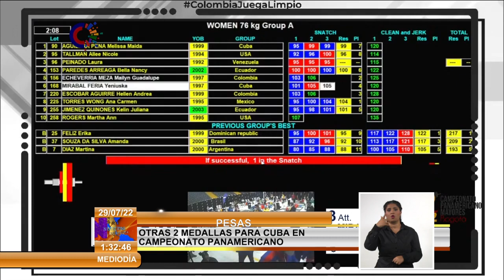Actualidad deportiva en Cuba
Con muy buen pie iniciaron los equipos cubanos la OlimpiadaMundialDeAjedrez en Chennai, India al vencer a sus respectivos rivales con relativa facilidad. En el torneo abierto, Cuba superó a Myanmar 4-0 con éxitos a la cuenta del campeón nacional Yasser Quesada, Carlos Daniel Albornoz, Luis Ernesto Quesada e Isán Ortiz. En tanto, la escuadra femenina hizo lo mismo sobre Uganda al salir victoriosas Lisandra Ordaz, Yerisbel Miranda, Yaniela Forgas e Inaymig Hernández. Para mañana, ya se conocen los rivales gracias al Maestro Internacional Rodney Pérez, entrenador del equipo masculino. Según le informó al colega Daniel Gotay, será Nigeria el contrario ante los hombres y Moldavia frente a las mujeres. El certamen está previsto a 11 rondas por el Sistema Suizo. Este y otros temas del acontecer deportivo son noticia en la emisión del Mediodía.